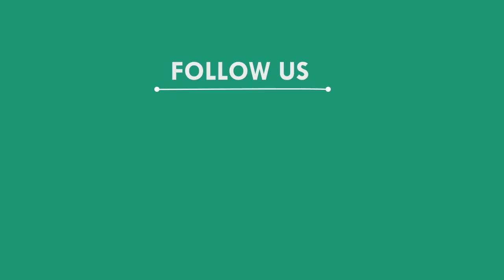ଅନୁଷ୍ଠିତ ହେଲା ବ୍ଲକ ସ୍ତରୀୟ ଜନଶୁଣାଣୀ ଶିବିର, ମୟୁରଭଞ୍ଜ || MAYURBHANJ NEWS